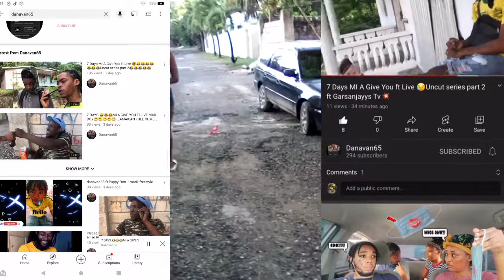Jamaica short films about actors Mellissa don't want to do no more video with me and black boy😠😁😅😃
Brown man vs Mellissa and juth